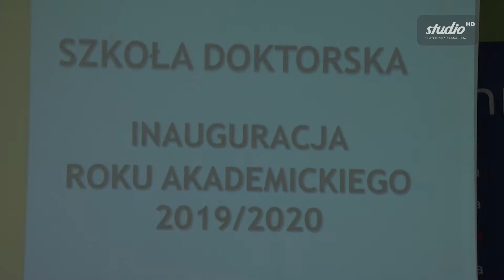Inauguracja działalności Szkoły Doktorskiej (Politechnika Koszalińska)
Ślubowanie nowo przyjętych doktorantów było punktem kulminacyjnym inauguracji pierwszego roku akademickiego – powstałej w październiku 2019 roku – Szkoły Doktorskiej Politechniki Koszalińskiej.

Uroczystość odbyła się 18 listopada 2019 roku w sali Senatu uczelni, w obecności rektora, prorektorów, dziekanów i nauczycieli akademickich.
Powołanie Szkoły Doktorskiej to rezultat wprowadzenia znowelizowanej ustawy o nauce i szkolnictwie wyższym. Szkoła zastąpi dotychczas funkcjonujące studia doktoranckie, czyli studia trzeciego stopnia.

Do Szkoły Doktorskiej Politechniki Koszalińskiej przyjęto 15 doktorantów. Wśród nich są absolwenci różnych kierunków magisterskich na Politechnice Koszalińskiej oraz absolwenci uczelni w Bydgoszczy i Poznaniu. Limit miejsc wynosił 20.

Zdjęcie w miniaturce: Adam Paczkowski/Politechnika Koszalińska